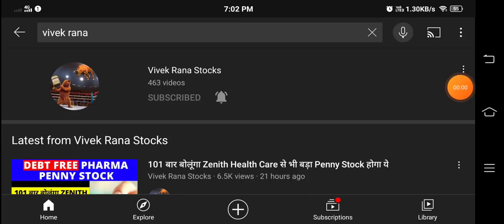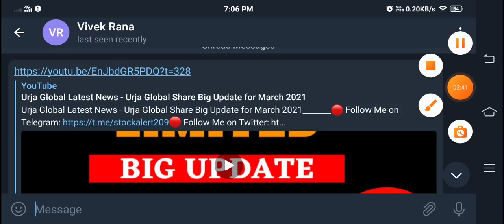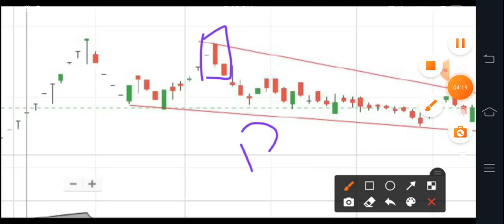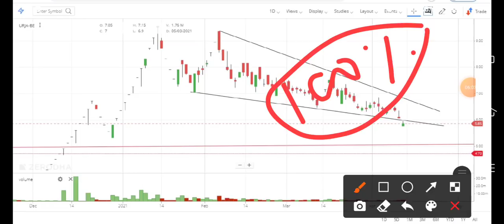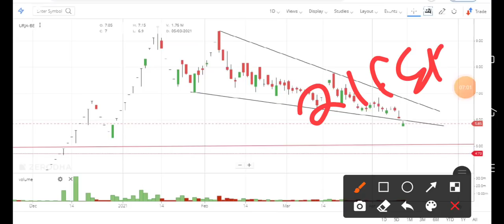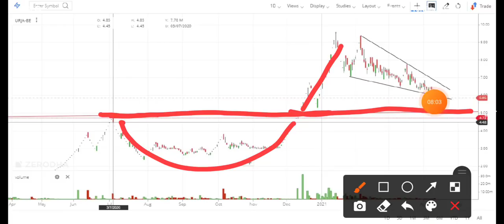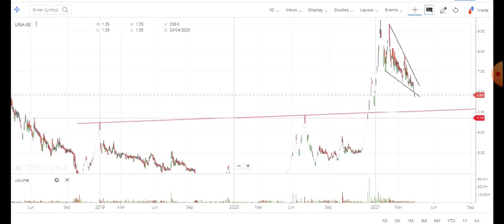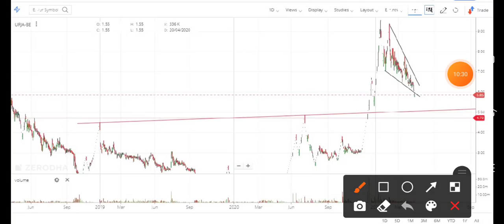Urja Global Latest News - Urja Global Share Big Update for April 2021